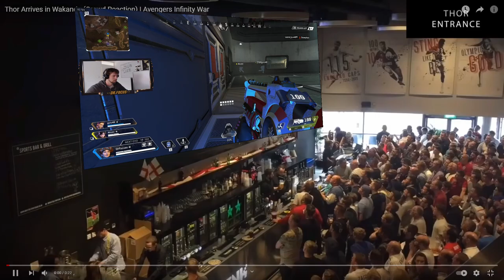Apex.exe at 3 am Shotgun MADNESS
Whats up buddy's!

I hope you enjoy the apex legends video!